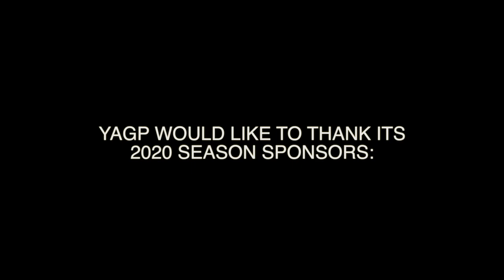Elizabeth Gerke, 13, Giselle Peasant Pas, YAGP 2020 PIttsburgh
Elizabeth's first pointe solo in public was literally THIS performance.
YAGP Pittsburgh Regional - January 2020